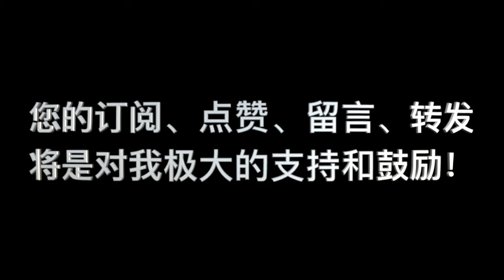《要义》卷二 第09课_问答 16